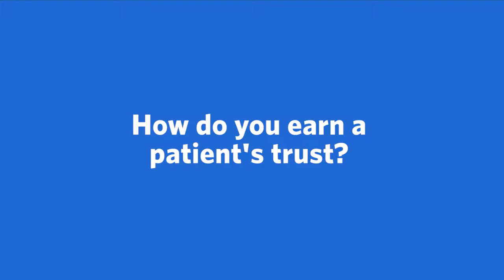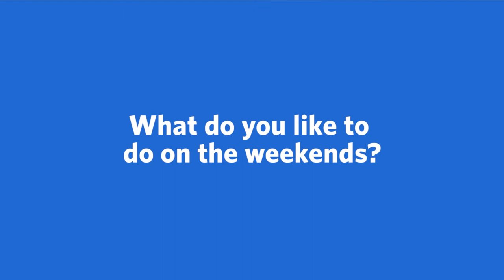Meet Paul J. Roach, MD, FACC, Cardiology | Ascension Texas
Meet Paul J. Roach, MD, FACC, a Cardiology provider with Ascension in Austin, TX. More conversation. More questions and answers. Ascension's care team works together to make sure you're getting the best care possible.